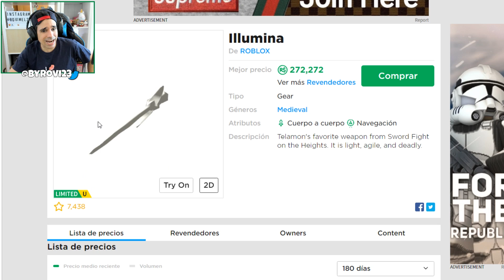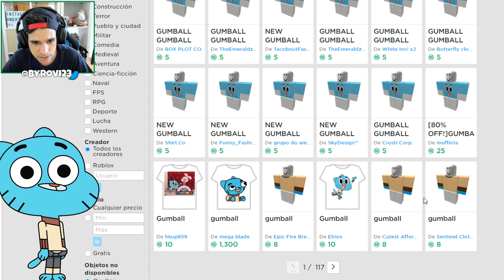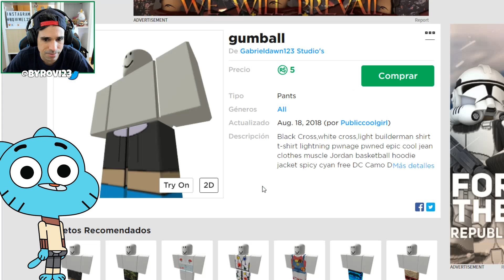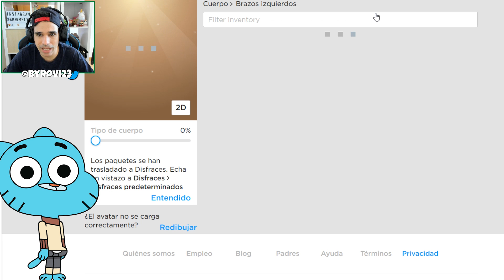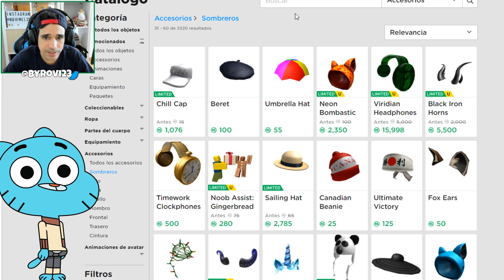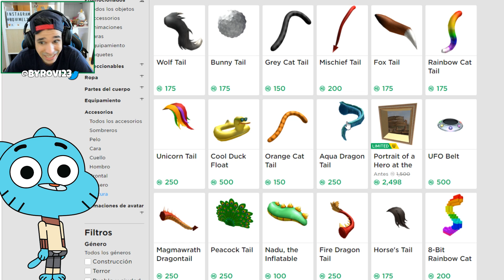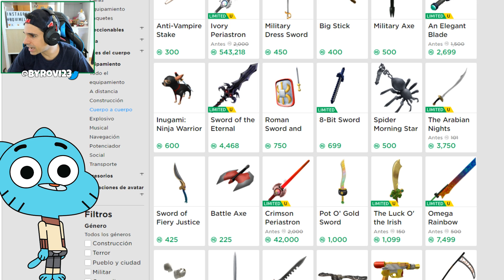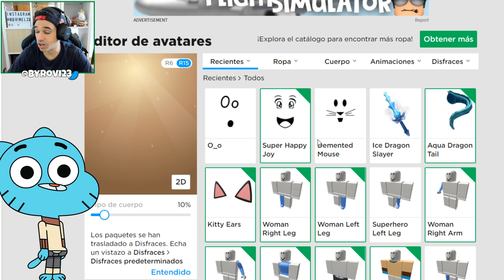Creamos el PERFIL de GUMBALL en ROBLOX !! | Rovi23 Roblox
En este nuevo video de creando perfiles en roblox vamos a hacer el perfil de gumball que me lo habeis pedido mucho